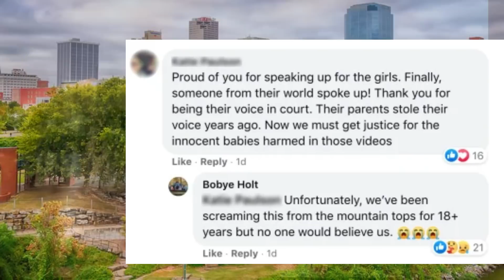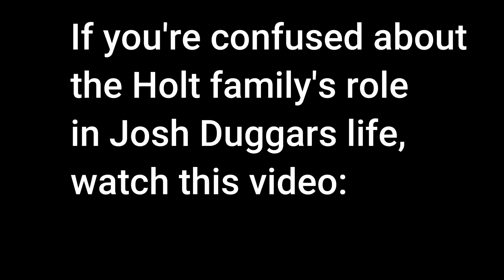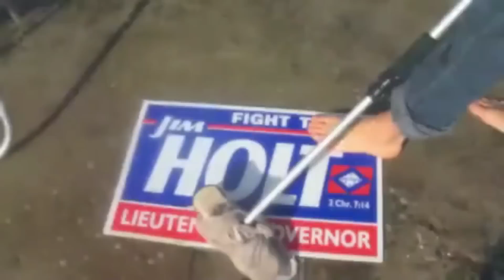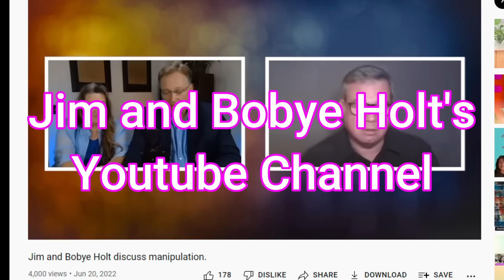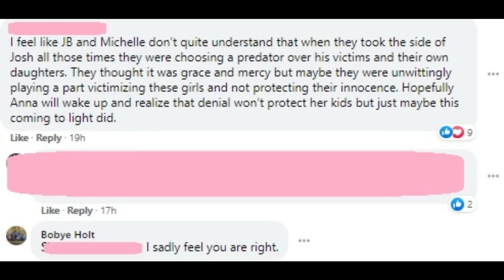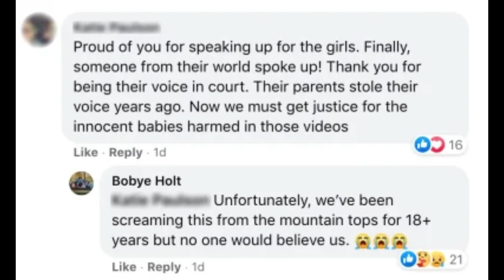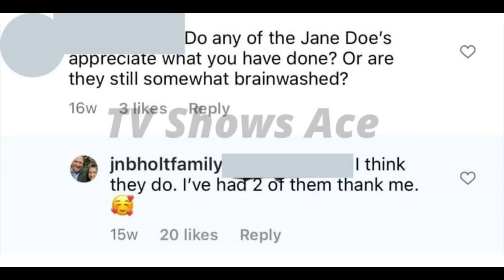New Interview with Bobye Holt Changes my Mind about Bobye's Role in the Josh Duggar Scandal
Follow me down the rabbit hole at bedtime as we explore the holt family's role in the Josh Duggar Scandal.

Source of information:
The DailyMail